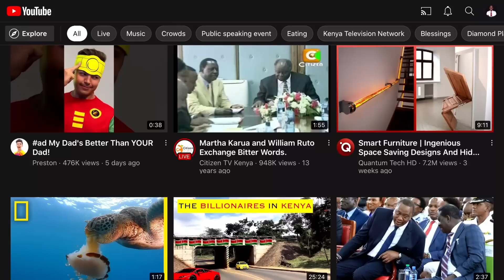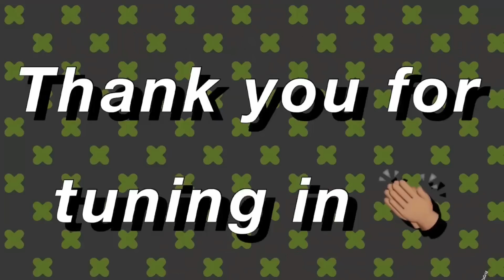HOW TO WIN ELECTIONS IN KENYA PART 1. RAILA, RUTO, SONKO AND OTHERS USE THIS SECRET.